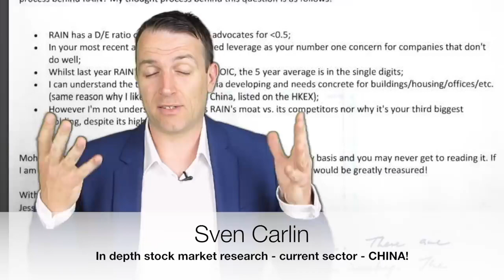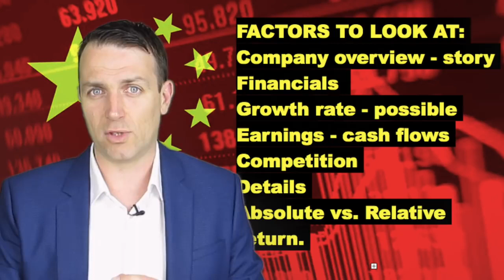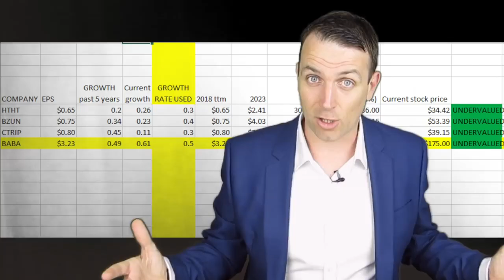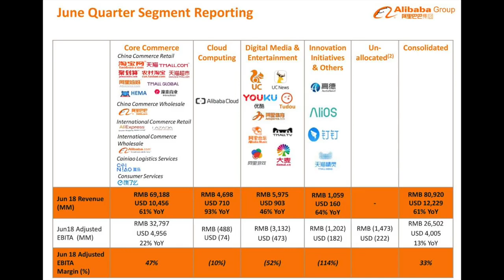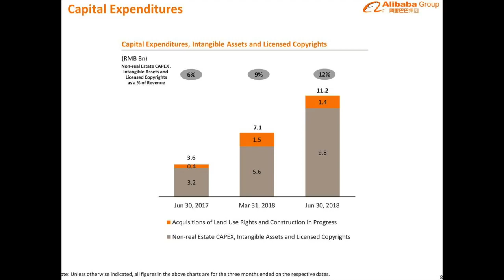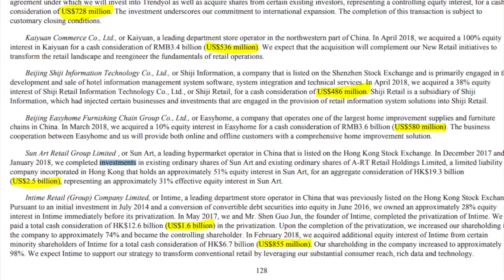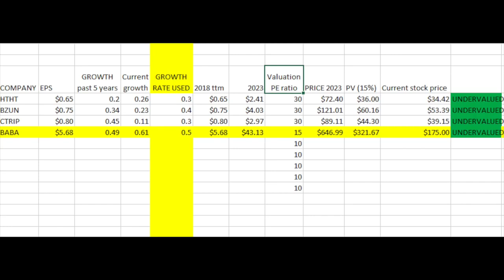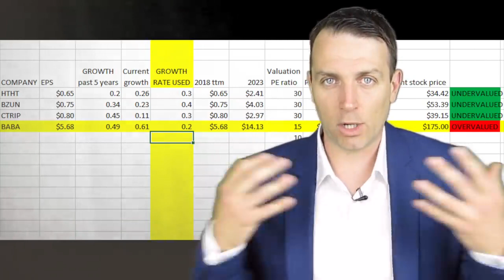CHINA GROWTH STOCKS ALIBABA STOCK ANALYSIS BABA